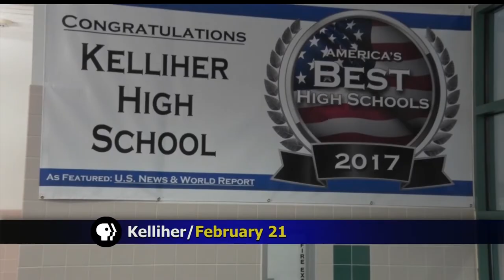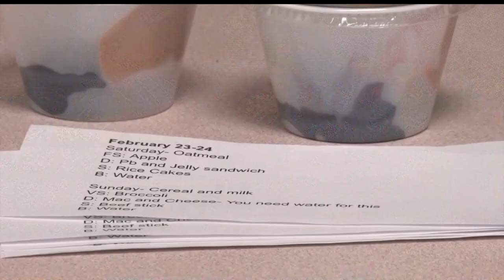Golden Apple: KHS Students Feed Classmates For The Weekend With "Kelliher Kits"